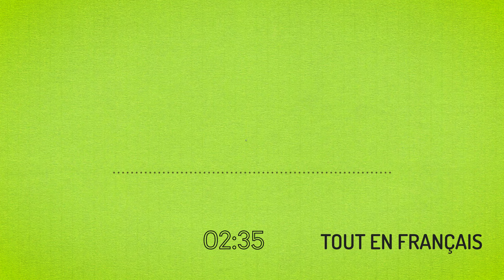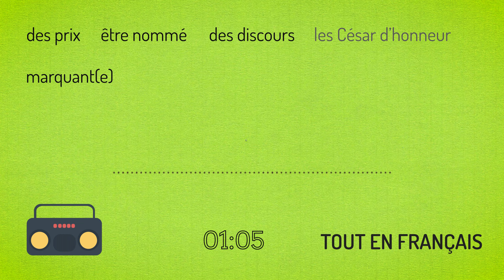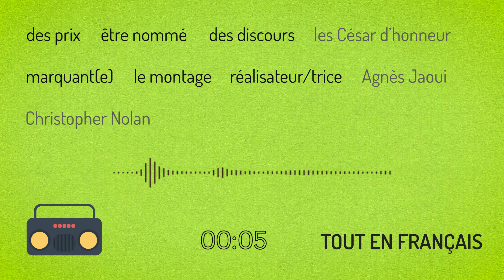Les César 2024 - Compréhension orale A2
À TÉLÉCHARGER SUR LE SITE
Un dossier PDF pour utiliser la compréhension orale en classe qui contient :
📃 la transcription
🔎 le vocabulaire
✅ les questions de compréhension
🧩 un petite petite activité avec des affiches de films et leur résumé
➡️ Vous n'êtes pas abonné(e) sur le site ? Téléchargez le dossier pour 3€

- - - RETROUVEZ TOUT EN FRANÇAIS...